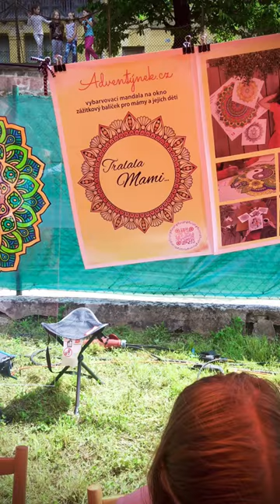Vybarvovací mandaly Bílovická Křižovatka 2023 - Olga Lounová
Naše tvořivá dílna  s kruhovými obrázky pro děti i dospělé na festivale v Bílovicích nad Svitavou